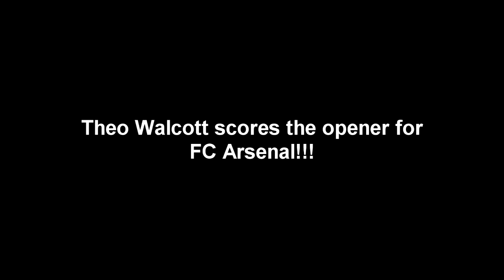Theo Walcott 1:0 FC Arsenal!